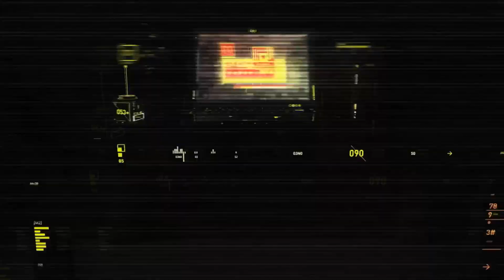Tak takhle se dělají kamarádi :D | Conan Exiles #6 CZ / SK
Dneska se vrhneme na thrall maker jurny. Takže si uděláme konečně kamarády co nám budou pomáhat.

Mody použité v této sérii/epizodě:
- Pickup+
- Auto Light Off
- Chest Storage Size+++
- Kerozards Paragon Leveling
- PackRat Helper
- LitMan Item Stack
- Moe Weight 2000
- Simple Minimap

Conan Exiles je online survival hra pro více hráčů, nyní s čarodějnictvím, odehrávající se v zemích barbara Conana. Vstupte do rozsáhlého sandboxu s otevřeným světem a hrajte  společně s přáteli a neznámými lidmi, zatímco si budujete svůj vlastní domov nebo dokonce sdílené město. Přežijte mrazivé zimy, prozkoumejte kobky plné kořisti, rozvíjejte svou postavu z přeživšího na mocného barbara a mocného čaroděje a bojujte o ovládnutí svých nepřátel v epických obléhacích válkách.

Intro (0:00)
Úvod (0:06)
VR4You Reklama (0:16)
Gameplay (0:49)
Outro (32:08)